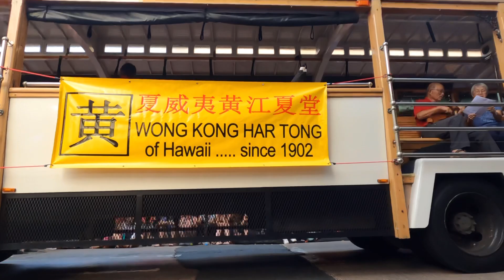CHINESE NEW YEAR PARADE 2023 하와이 중국설 축제퍼레이드 [01.14.2023]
2023 Chinese Lunar New Year Celebration Cultural Parade in Chinatown in the Year of Rabbit.